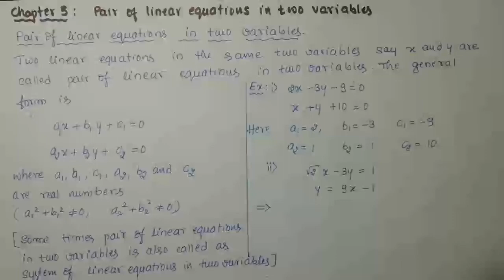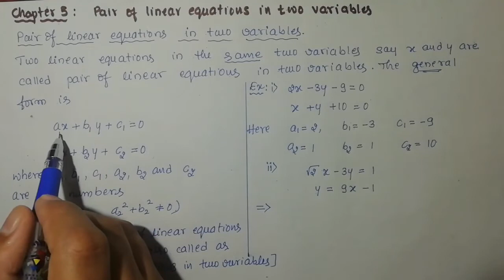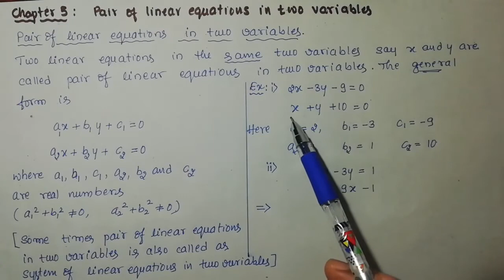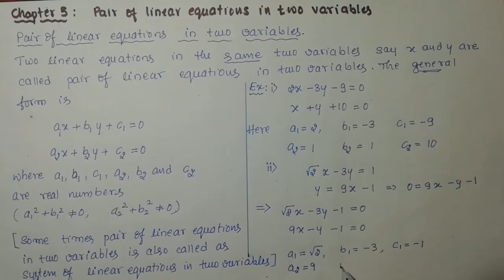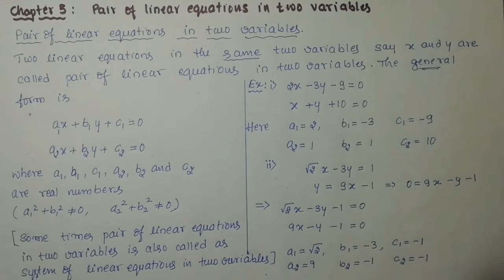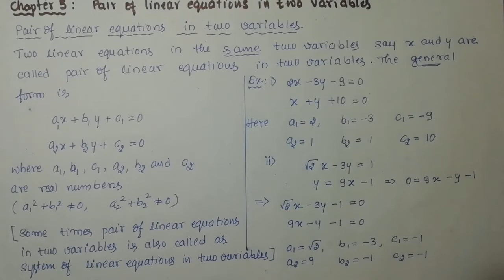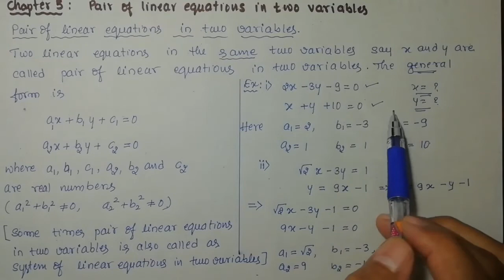Pair of linear equations in two variables | Class 10 | 06-11-20